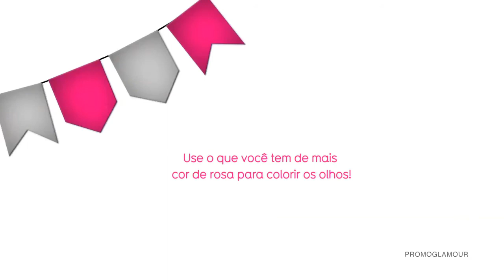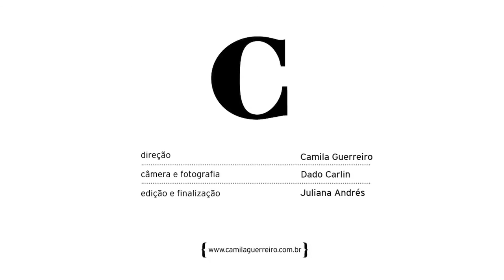Promoglamour - Tutorial de Make Phebo: Festa Junina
Direção: Camila Guerreiro
Modelo: Camila Neves
Câmera e fotografia: Dado Carlin
Edição e finalização: Juliana Andrés